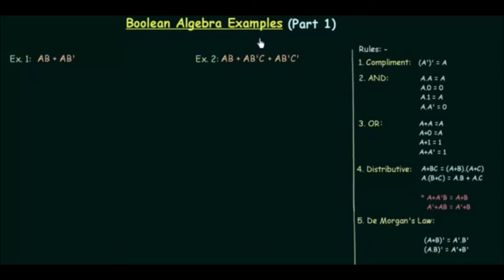Boolean Algebra Problems Part 1